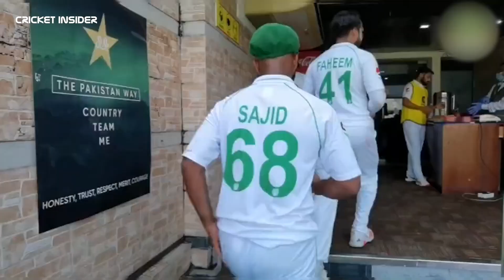বিড়ালের সাথে দুপুরের খাবার ভাগ করেন নিলেন পাকিস্তানি ক্রিকেটার আবিদ | যা দেখে সবাই মুগ্ধ | Abid Ali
Welcome to Our "Cricket Insider" YouTube Channel.